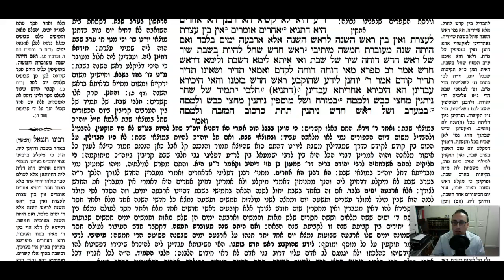Sukkah Daf 54b Daf Yomi Gemara (Talmud) Meseches Sukkah Mesechet Sukkah Masechet Sukkah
Gemara Talmud Sukkah Daf 54b Screencast

To start from the beginning of Meseches Sukkah